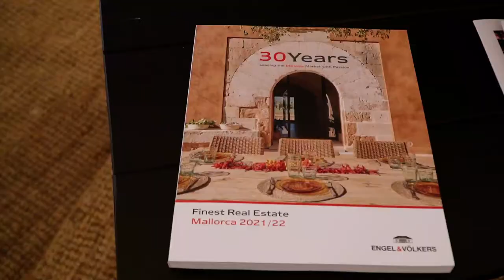PGA Mallorca Golf Open 2021 - Engel & Völkers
The professional golf Tournament 'Mallorca Golf Open' was held last October 2021 at Golf Santa Ponsa, in Mallorca.

Of course, we as a company had the honor of being a sponsor of this fantastic event!

Congratulations to Jeff Winther & on his one-shot victory!